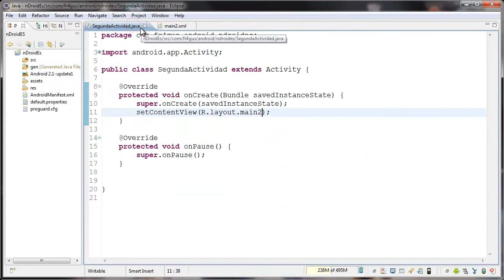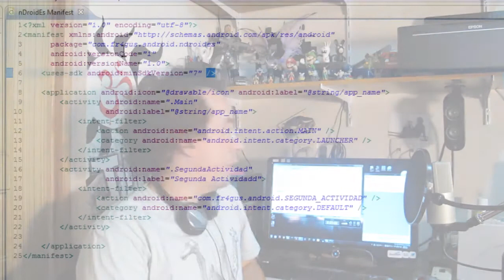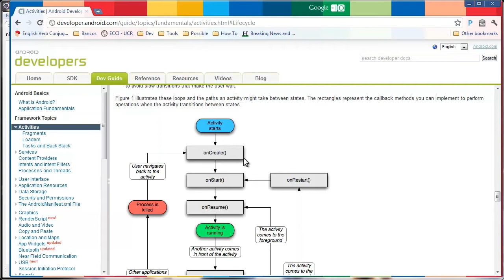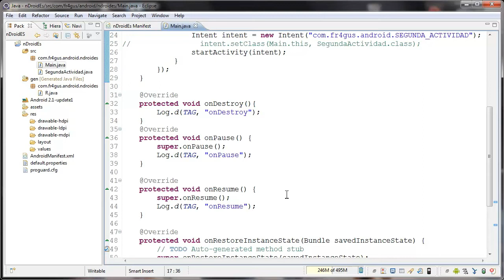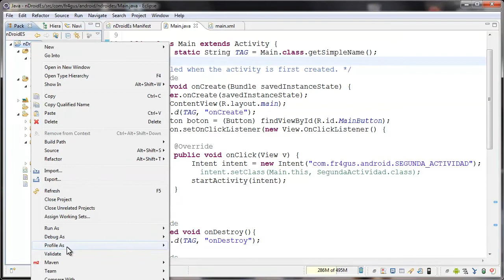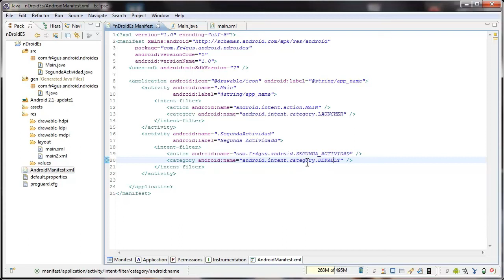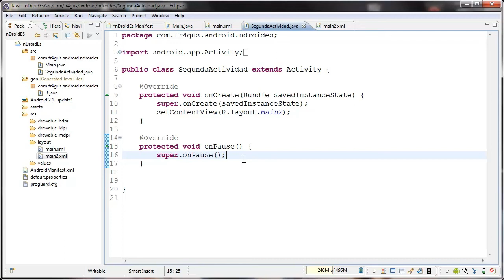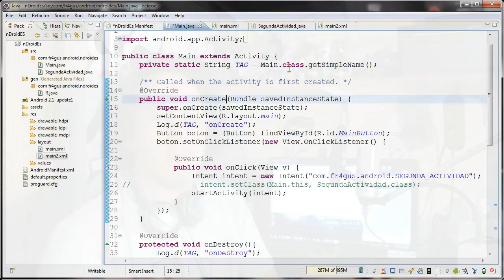nDroidES Episodio 3 (ver 2.0)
Debido a que la versión en vivo (1.0) no se grabó en su totalidad, se vio la necesidad de "regrabar" el episodio. Además, permitirá que las personas que si tuvieron la oportunidad de ver todo el episodio en vivo, repasar lo que hablamos y ver con más claridad el código que se generó (Lamentablemente, también tuvimos algunos problemas a la hora de mostrar el código en vivo).

Este episodio trata las bases sobre las Actividades e Intentos.

Música de introducción:
"Crash of the Fist Intersella"
2NROBOT